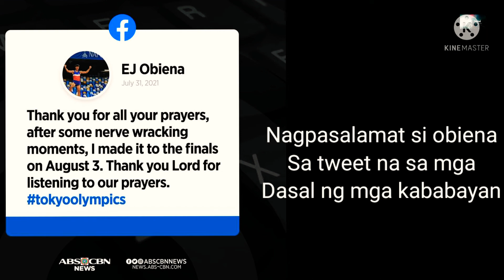Ej Obiena Pasok sa Finals ng Mens Pole Vault : Tokyo 2020 Olympics